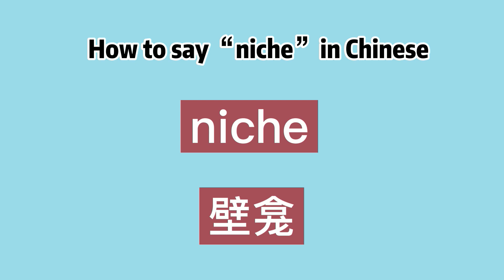How to say “niche” in Chinese